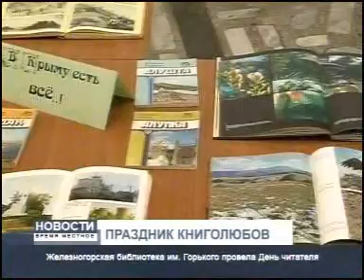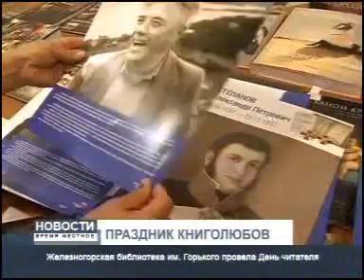Новости Время местное 2705 0011